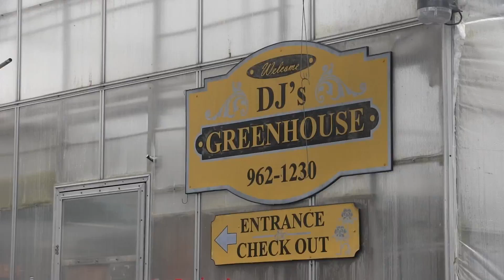Getting Started on a Green Thumb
There’s a lot that goes into a perfect garden. DJ’s Greenhouse has plenty of tips.